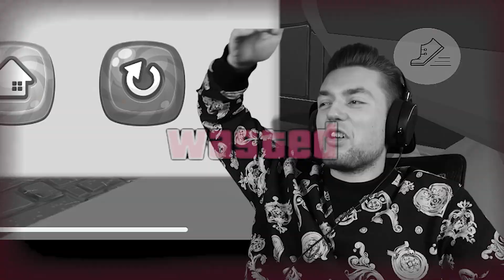NIE POBIERAJ TEJ *PODRÓBKI* POPPY PLAYTIME! "CHAPTER 2 SPOILERY?!"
Poppy Playtime! O tej grze słyszał już każdy i jest bardzo popularna i na czasie! Skrywa ona także wiele ciekawostek, tajemnic i faktów, które na pewno przeoczyłeś a także ciekawych modyfikacji! Zobacz spoilery chaptera 2 Poppy Playtime oglądając NIE POBIERAJ TEJ *PODRÓBKI* POPPY PLAYTIME! "CHAPTER 2 SPOILERY?!" Uważałeś, że wiesz już wszystko o poppy playtime? Dziś pokażę ci, że ta gra potrafi zaskoczyć!